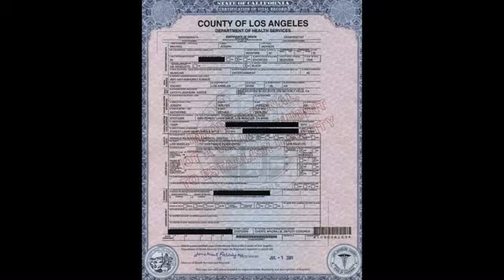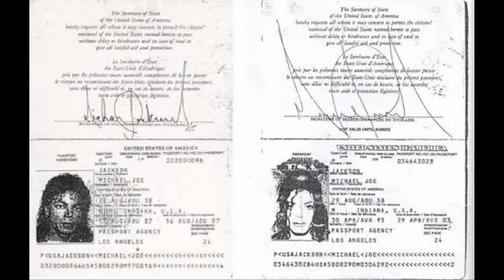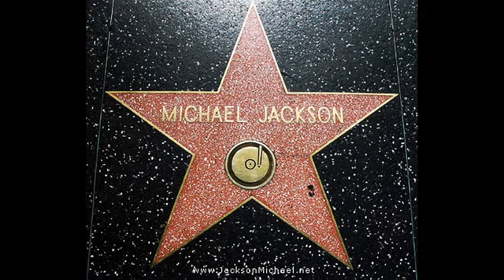Gone to soon - michael jackson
Michael You are gone to soon,
but we will never forget your music.
Thank you for all the beautiful music and memoires..

Please leave your vote if you like my show thubs up!!